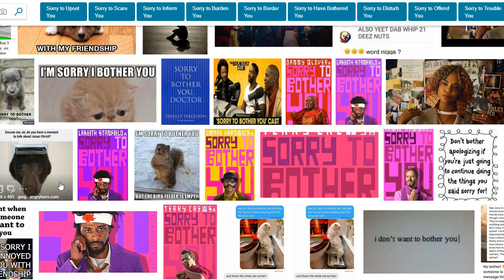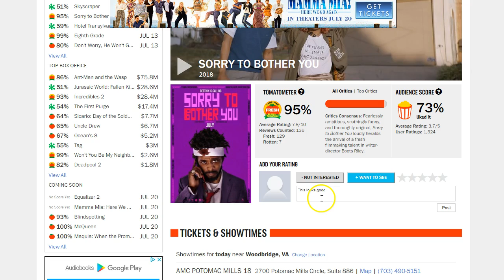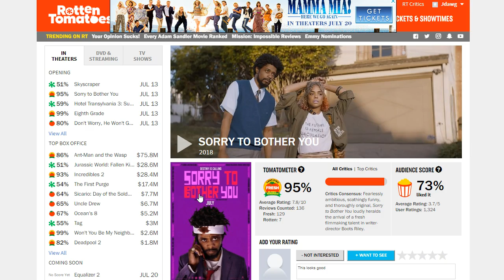Check out Sorry to bother you